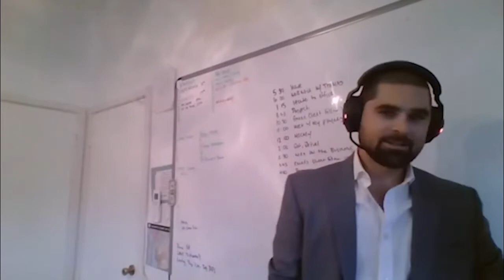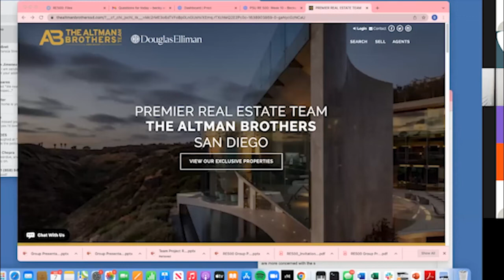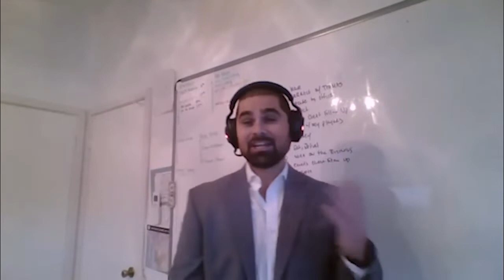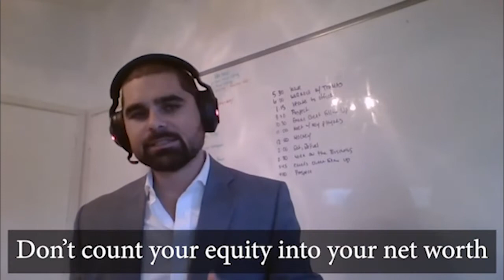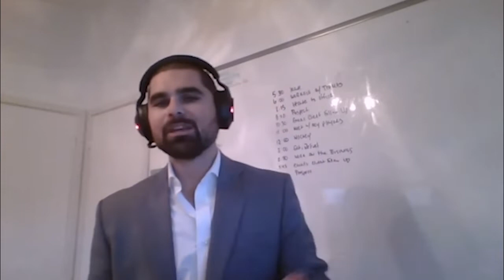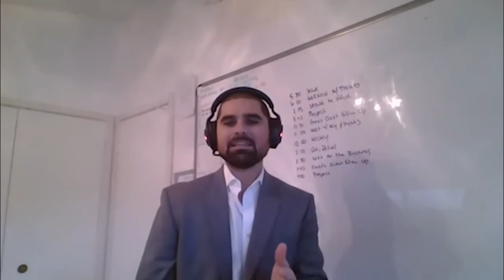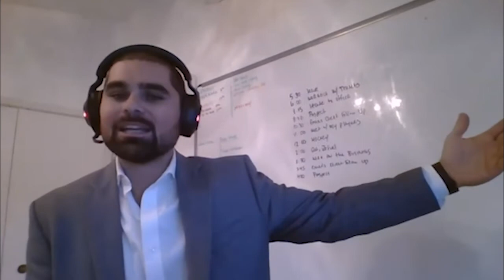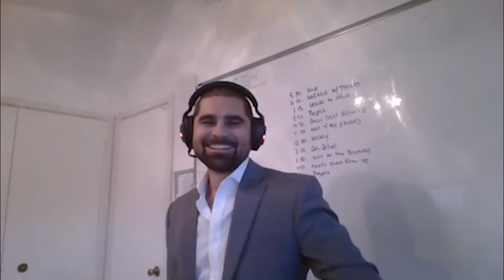Get your Hustle on and Sell with your Story: Josh Pono of the Altman Brothers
If you follow me, you know I work as a real estate agent and founder of Lotus Launch. I also teach a real estate masters course at Pacific States University. When you build, you need to hustle like mad. Entrepreneurs are no exception. To build something great, you have to learn the art of sales, what better way to learn that through real estate sales. Learn how Josh Pono builds his Luxury Real Estate business through his distinctive art of market storytelling.